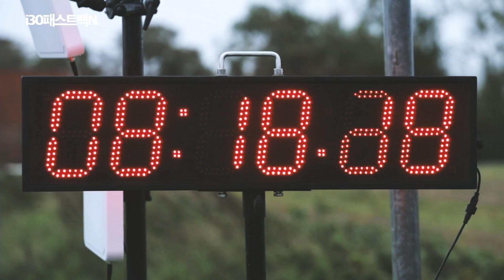0-100km/h 6.1초에 빛나는 고성능 패스트백, 현대차 i30 패스트백 N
0-100km/h 6.1초에 빛나는 고성능 패스트백, 현대차 i30 패스트백 N